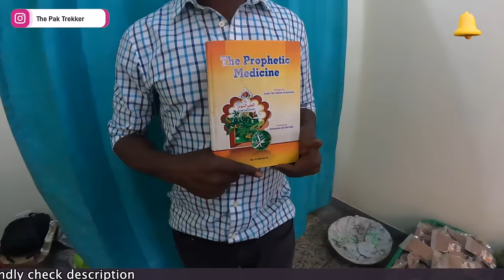Visiting Strange African Market in Uganda Kampala || Africa travel vlog || EP.04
For Download Expense Report PDF file